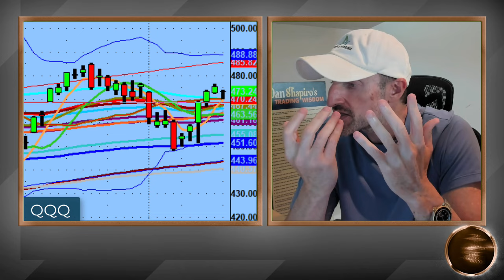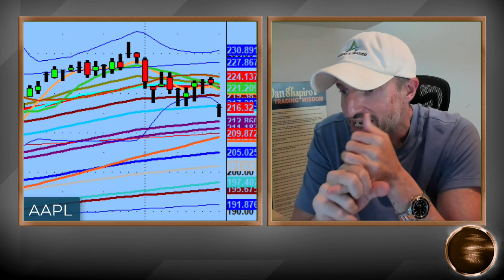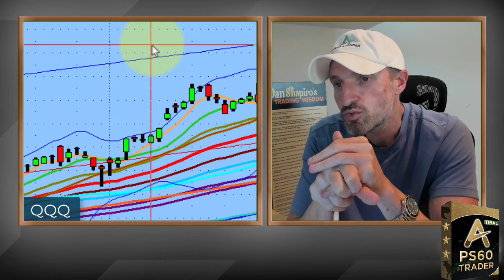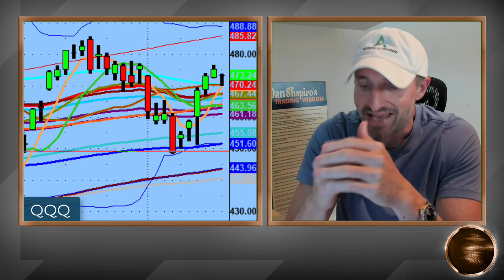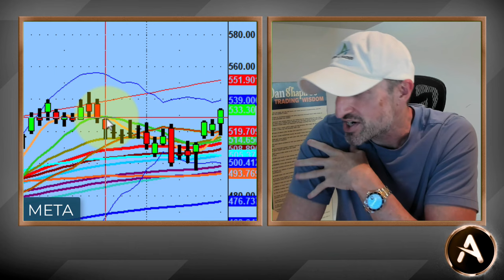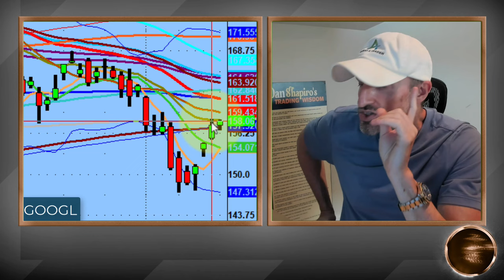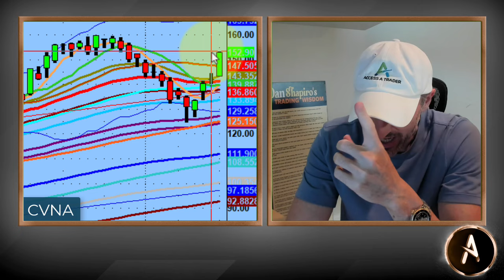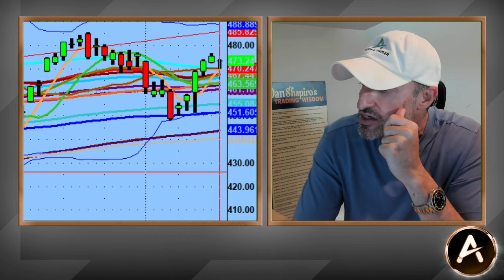The Market Was Violent In Both Directions And Delivered Absolutely No Value | A Few Thoughts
Market was up, then it was down, then way down, then making its way back to green. Bleh.

Today was a day where I can say there was absolutely no value in the names that we normally trade.

Guess it's just one of those days.

I am watching several names though like $TSLA, $NVDA, $AAPL, $AFRM, $CRM and more for tomorrow.

💚 COMMUNITY SUPPORT 💚